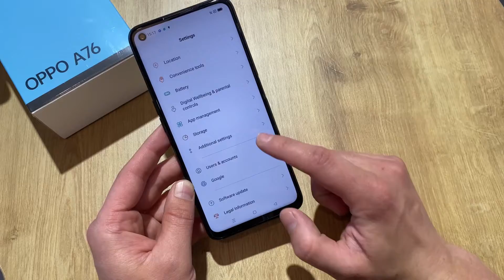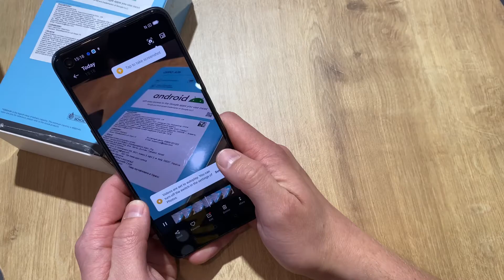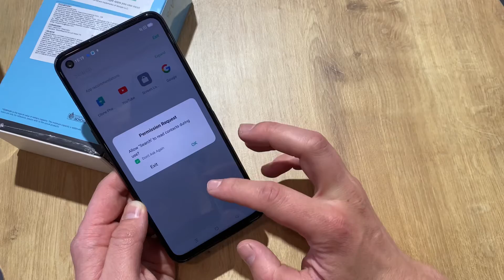Oppo A76 Unboxing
Oppo A76 • Display 6.56-inch (720x1612, 90 Hz) • Processor Qualcomm Snapdragon 680 • Front Camera 8MP • Rear Camera 13MP + 2MP • RAM 6GB • Storage 128GB • Battery Capacity 5000mAh • Fast charging 33W • OS Android 11

Colors: Glowing Black, Glowing Blue
Models: CPH2375